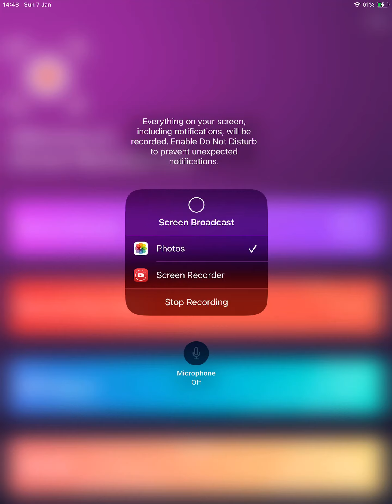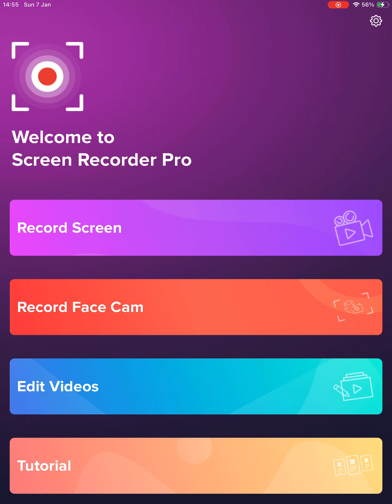SS Border collie full tour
Title explains everything
So watch it.